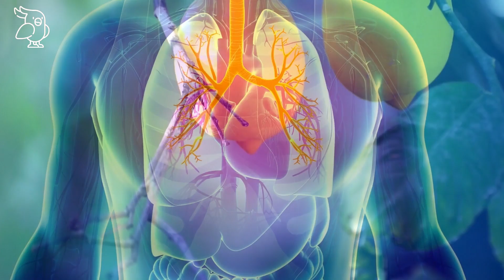✅GEHEIMTIPP: ZITRONE ANS BETT! ✅Warum dir eine Zitrone im Schlafzimmer gut tut…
Was soll eine Zitrone ans Bett denn schon bringen? Diese Frage stellen sich viele. Ich lüfte das Geheimnis um die aufgeschnittene Zitrone im Schlafzimmer und erkläre kurz und knapp, warum dieser Rat absolut Sinn macht. Du wirst erkennen, was alles mit deinem Körper passieren wird, wenn du eine Zitrone ans Bett legst. Du darfst gespannt sein. Die Benefits und Wirkungen sind verblüffend und einleuchtend zugleich. Viel Gesundheit, deine Caro von vitalschnabel